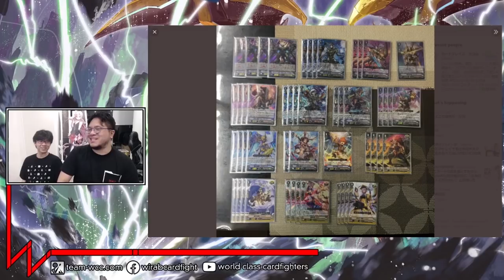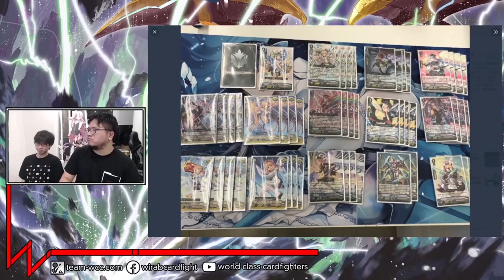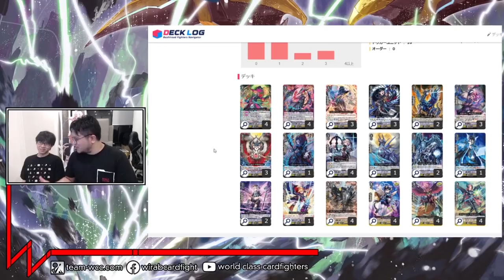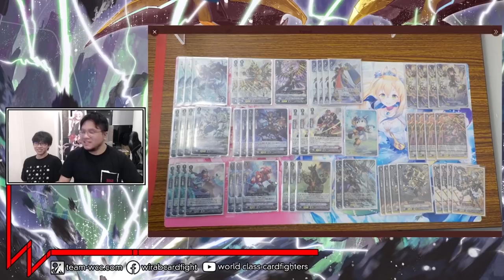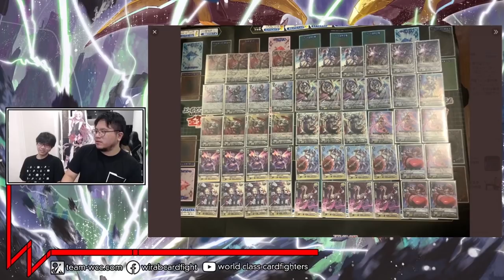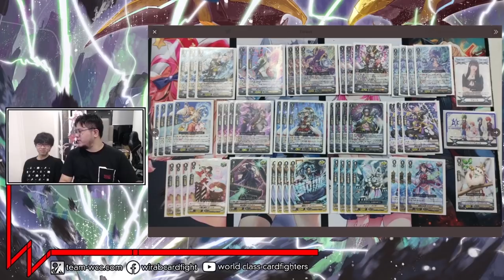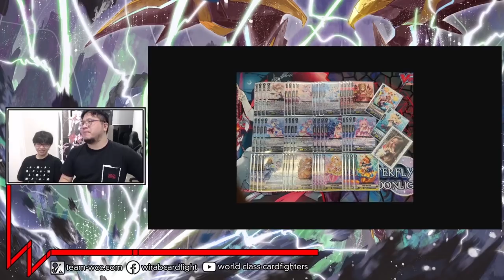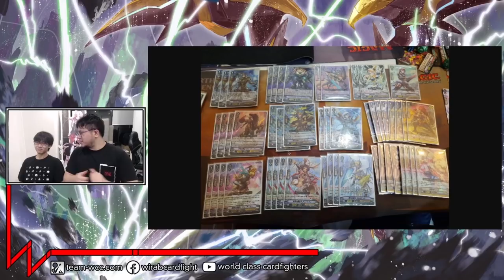TOP DECKS || ft. Luard, Chaos Breaker Dragon, Spectral Duke Dragon and more!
Long form Top Decks is BACK! There are way more lists this time as Clan Selection is really spicing things up! Check out the special techs and some old decks rising up again!

1:10 Gold Paladin
6:37 Angel Feather
10:08 Genesis
13:47 Luard REVAMPED
19:19 Gear Chronicle
23:45 Granblue
29:08 Rogue Gallery feat. Chaos, Fish burger, ERADICATOR, No Life King
40:04 PREMIUM Murakumo infinite loop
41:29 Facebook decks